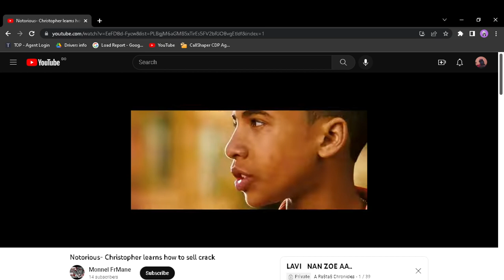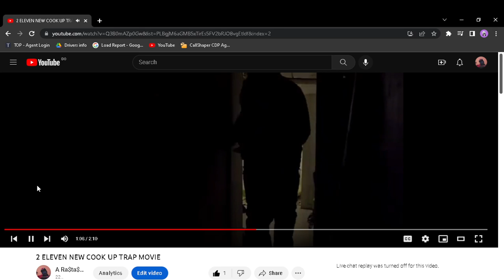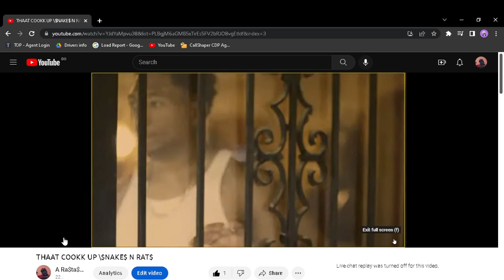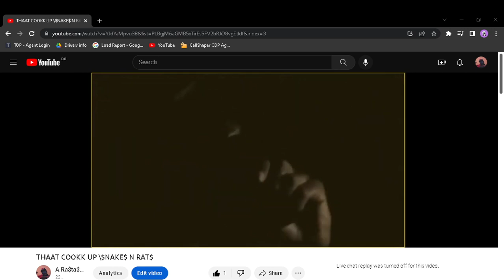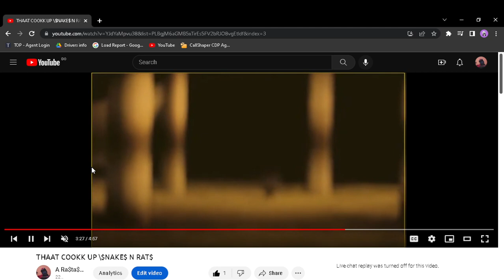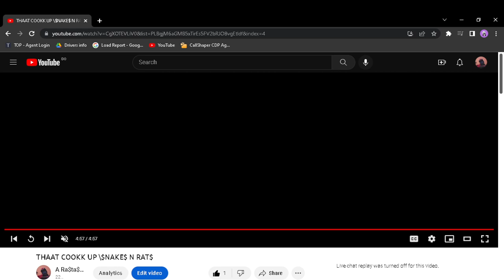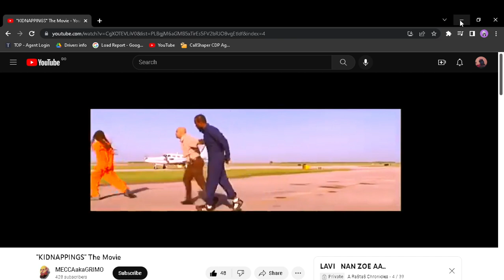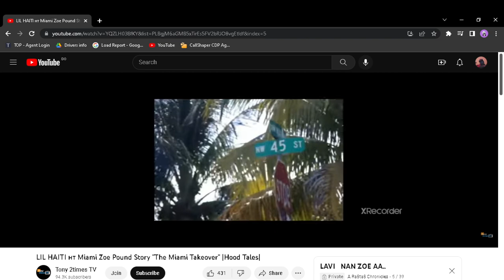LAVI NAN ZOE A PART 1 VRE ISTWA TI 12 YON DENYE DANJE